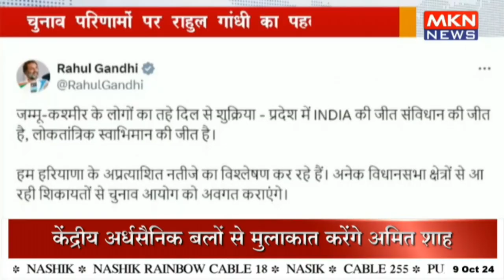चुनाव परिणामों पर राहुल गांधी का पहला रिएक्शन